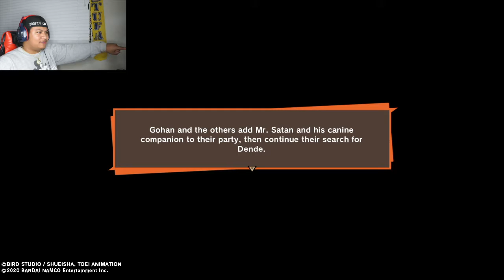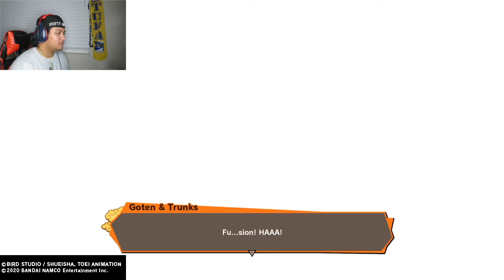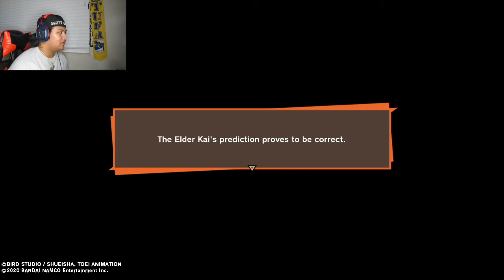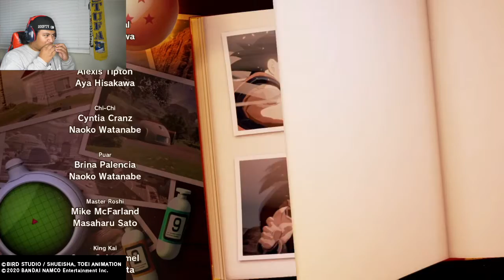DRAGON BALL Z KAKAROT | PART 18 | SAVING THE WORLD